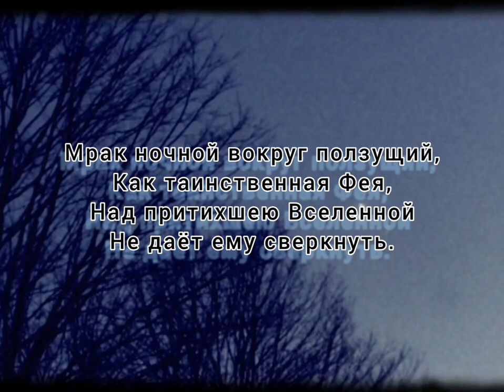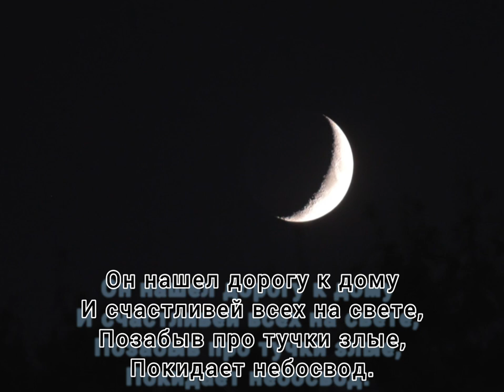Месяц в небе заблудился - Музыка Виктора Хоборова, слова Владимира-Георгия Ступникова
Demoversia.

Месяц в небе заблудился
Владимир-Георгий Ступников

В царстве Тьмы, как зверь упрямо,
Сил природных не жалея,
Месяц в ночке непроглядной
С нетерпеньем ищет путь...
Мрак ночной вокруг ползущий,
Как таинственная Фея,
Над притихшею Вселенной
Не даёт ему сверкнуть.

Среди туч иссиня-чёрных,
Заплутал в ночи бездонной
В разномастном царстве Звёзд.
Не найдёт дорогу к дому,
Но ветра Земли покровы
Затуманные прогонят
И откроют звёздный мост.

Расцвела к рассвету Зорька,
Блеском трав в червлёном цвете,
Месяц, в небе растворяясь,
Тихо лодочкой плывёт…
Он нашел дорогу к дому
И счастливей всех на свете,
Позабыв про тучки злые,
Покидает небосвод.